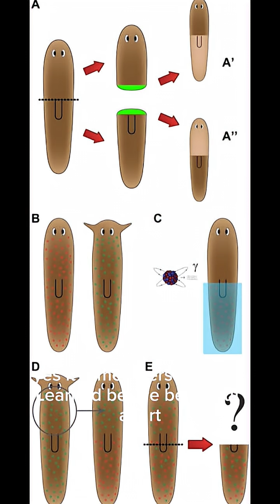The planarian flatworm 😳😳didyouknow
Did you know there’s a tiny creature that can live without a head — and still regrow it? 🧬
Meet the planarian flatworm, nature’s real-life immortal. Cut it into pieces, and every part grows into a brand-new worm — with the same memories as before. Scientists say it could hold the key to human regeneration and even eternal life.

Discover how this mind-blowing organism bends the rules of biology, stores memories in its body, and keeps regenerating forever. 🌍✨

If this shocked you, imagine what else nature is hiding...